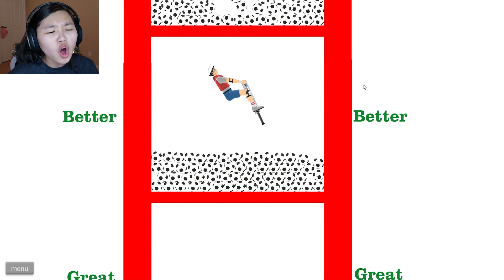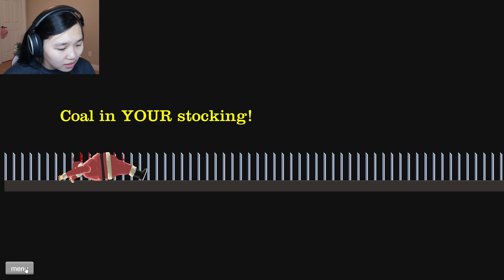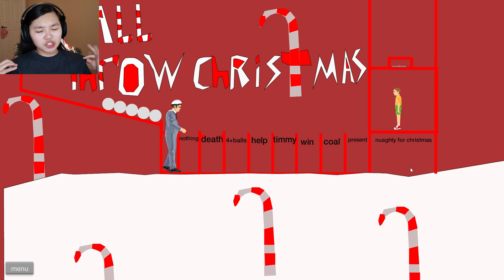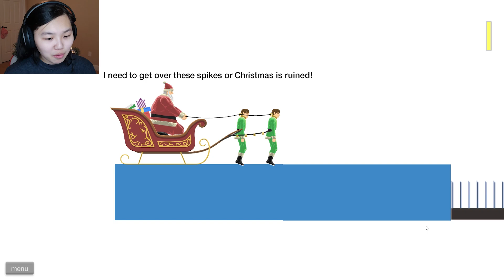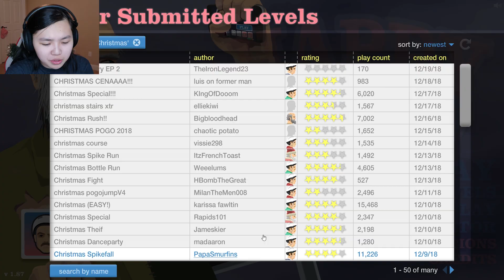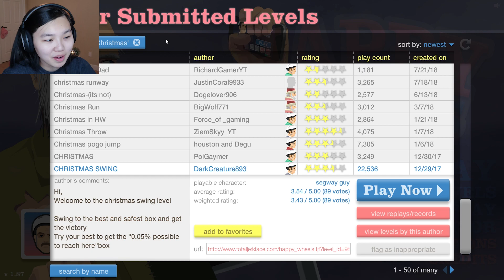CHRISTMAS CHEER | Happy Wheels #15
Let's get Christmassy in this thing!